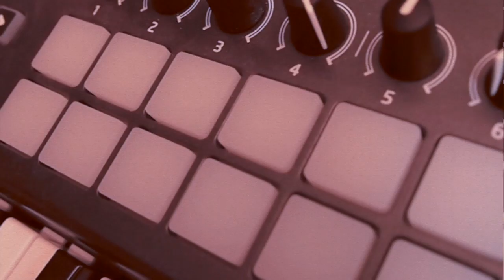Black Moodz - Lemonade